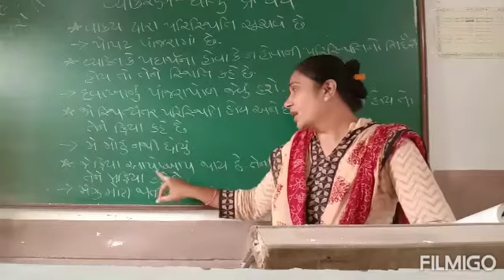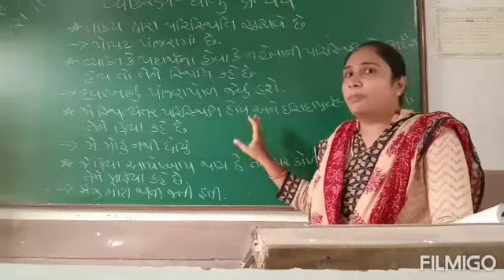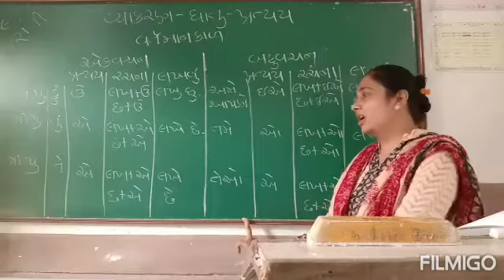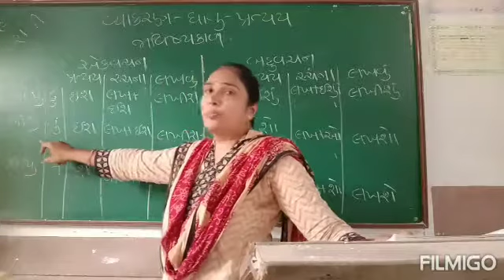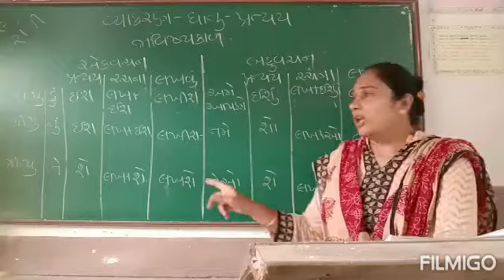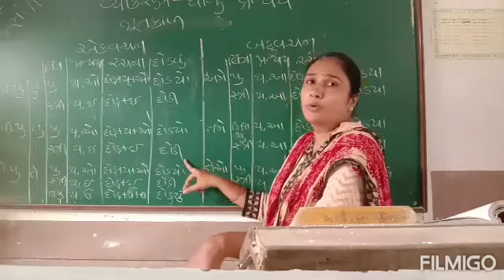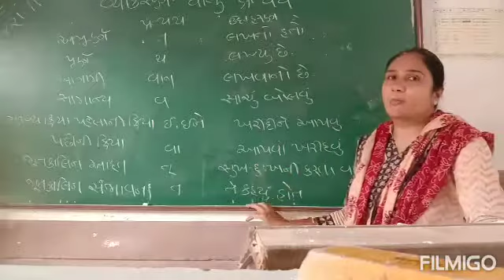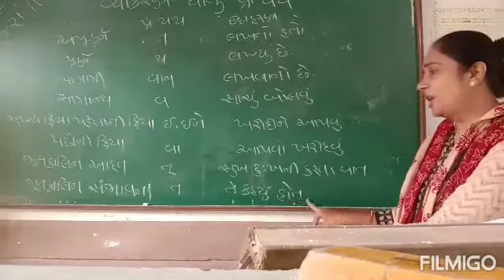Std: 9, Sub: ગુજરાતી, વ્યાકરણ, ધાતુ પ્રત્યય, part-3